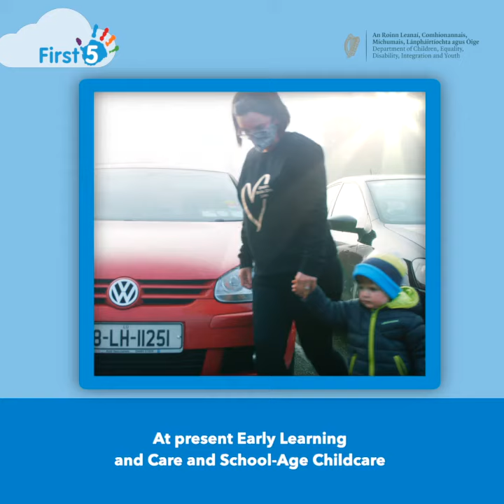Phased reopening (08 March) of Early Learning and Care and School-Age Childcare services (Version 2)